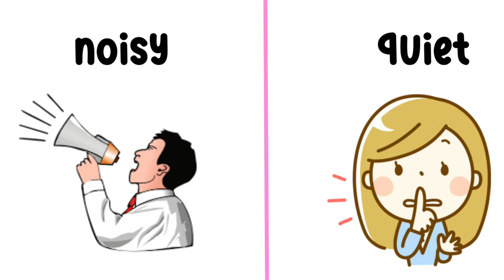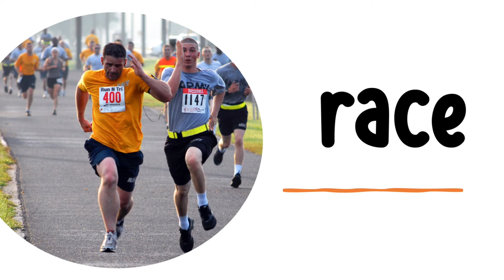Studying for the SELF TEST and TEST of Speaking English 1011